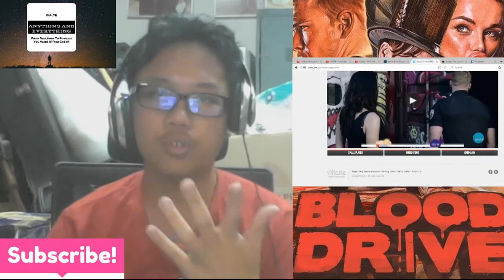Steel City Nightfall | Blood Drive S1E3 {WALTRAfterThoughts}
WALTRAfterThoughts of BloodDrive. In this one we breakdown the episode. Which really made me think about the series even more. Like I'm honestly stumped and just very split. On the one hand the visuals are surreal and awesome, and on the other, the story is really stretchy and just starting to fall into a rut.

Blood Drive Season 1 Episode 3: Steel City Nightfall